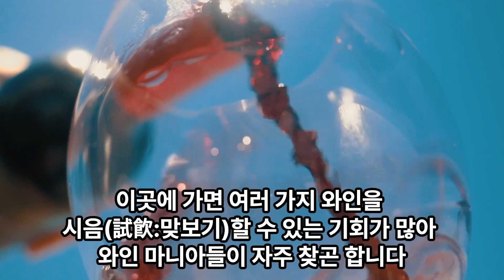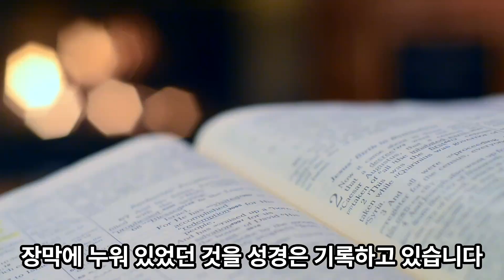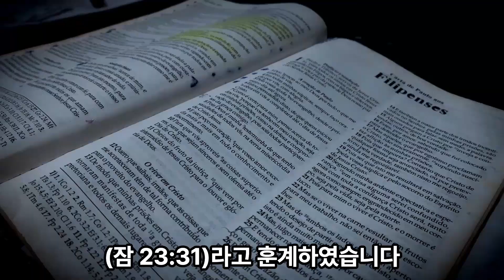김인수 교수의 매일영상메시지 / 2024년 10월 16일 / 무슨 사업을 할까?